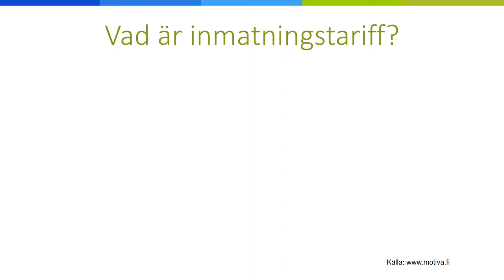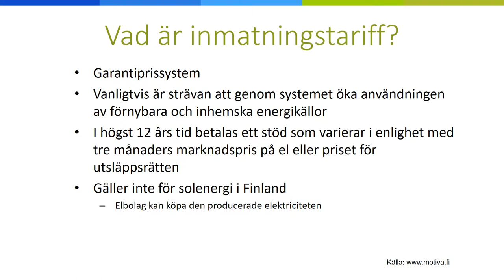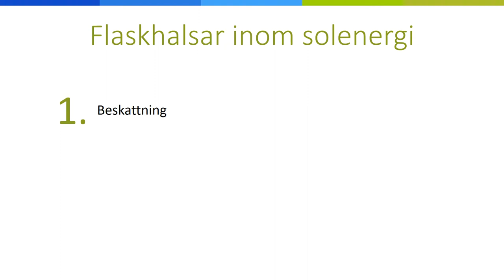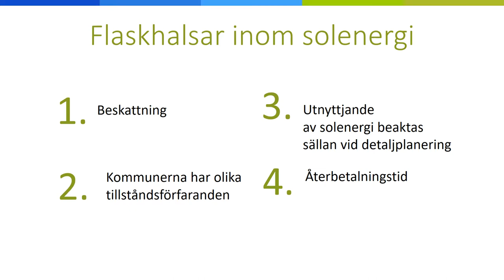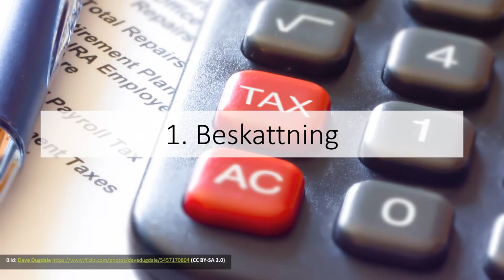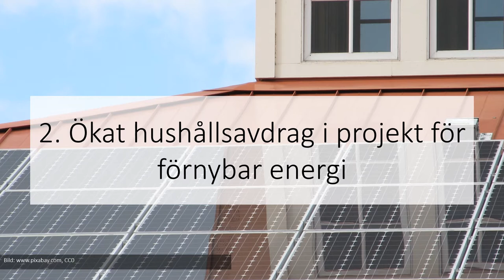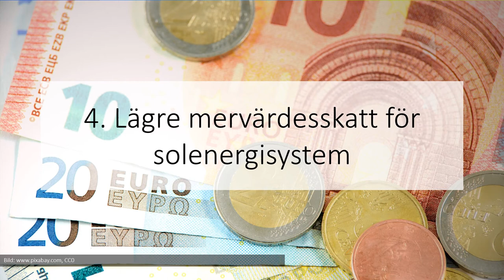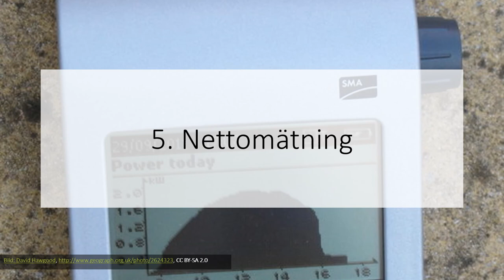Solenenergi som investering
Översättning och svensk förklaring av Jarmo Lipsanen, Yrkeshögskolan Arcada.